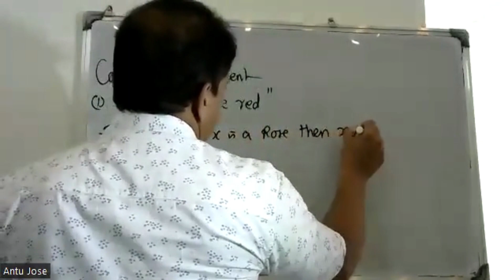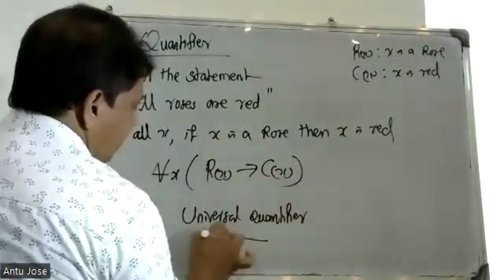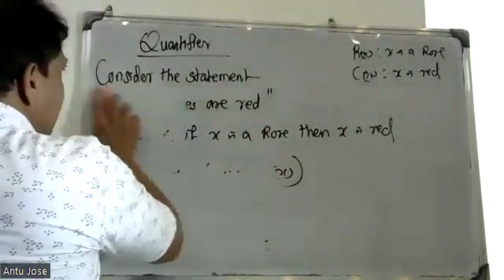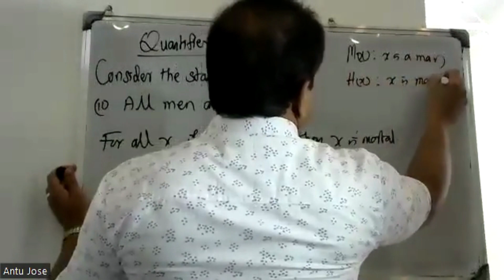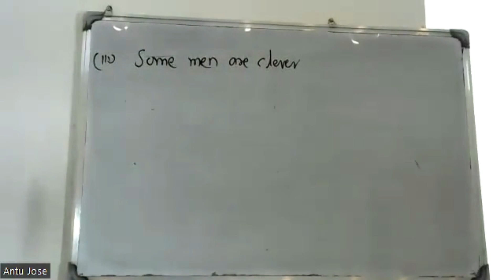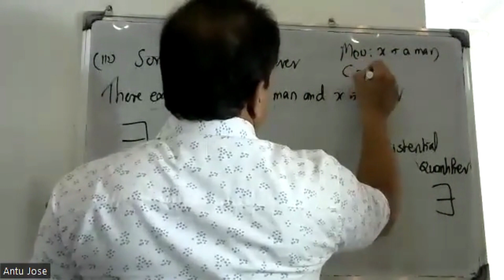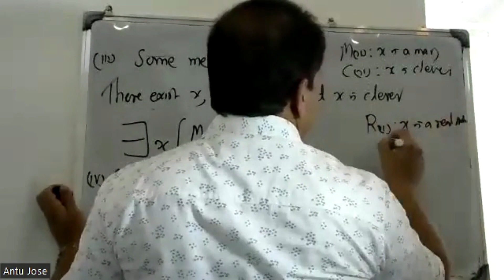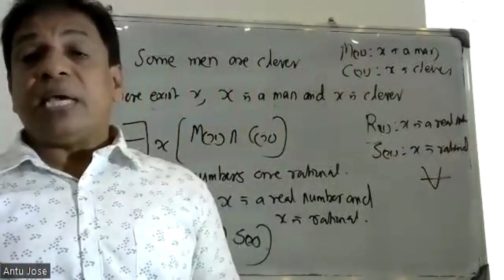S3- SEMESTER/ PART-48 / FUNDAMENTALS OF LOGIC/ MODULE-1/ MAT 203 |2019 SCHEME|BTECH KTU/ CS, IT